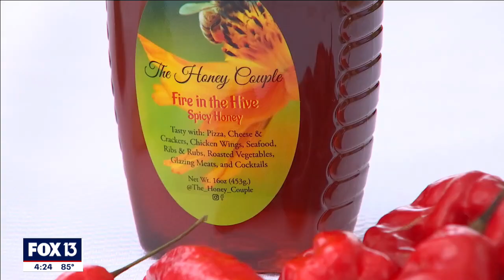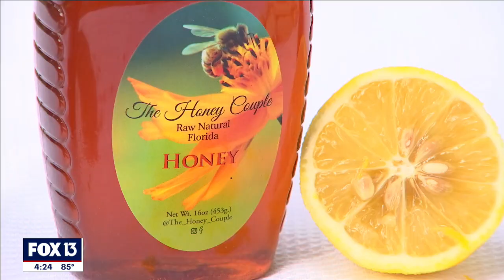The Honey Couple: Producing specialty honey in Tampa Bay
From beehives to spicy honey, Robert and Carleigh Patterson are enchanted by the world of honeybees. They bought their first beehive in Jacksonville in 2017 and slowly turned their passion for pollinators into a thriving business called The Honey Couple.

They began creating gourmet honey, like spicy honey, which really took off with pizzerias and wing houses.